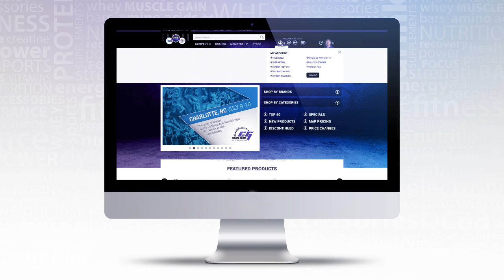New Website Spotlight: Customer Portal